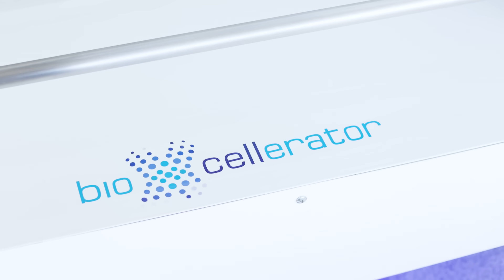Is Cell Therapy The Answer For Knee Pain?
Millions of people suffer from knee pain, and for many, surgery is the only option. But what if there was a better way? Cell therapy has been shown to be an effective alternative treatment for knee pain. In this video, you'll hear from real people who have experienced relief from their knee pain using cell therapy.

00:00 - “I love this place! I would live in this clinic right now if I could get me a nice little room back there.”
01:17 - “My dream is to be able to play with my grandkids as they go up and not say, “no grandpa can’t do this because my knees hurt.”
01:32 - “I don’t want surgery unless I absolutely have to.”
01:53 - “There is nothing left to chance.”
02:05 - “The nurses are unbelievable professional and the doctors are ridiculously good.”